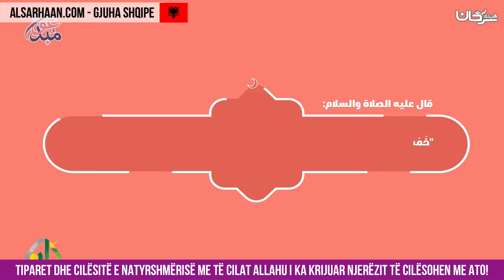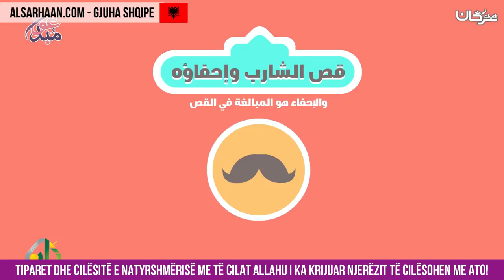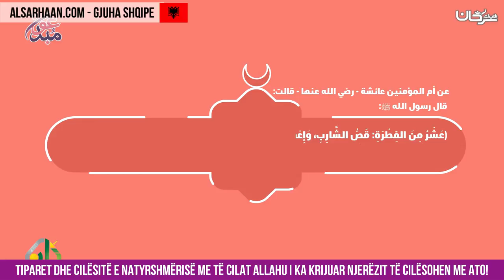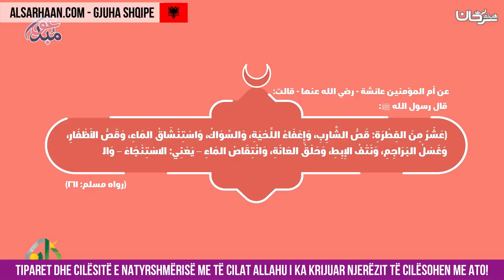Tiparet dhe cilësitë e natyrshmërisë me të cilat Allahu i ka krijuar njerëzit të cilësohen me ato! -